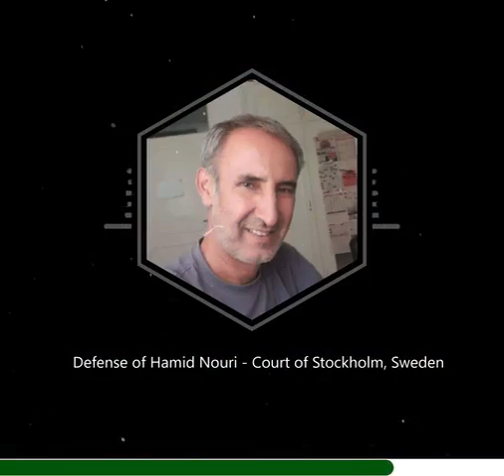اعدام67.دادگاه حمیدنوری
اعدام67.دادگاه حمیدنوری8